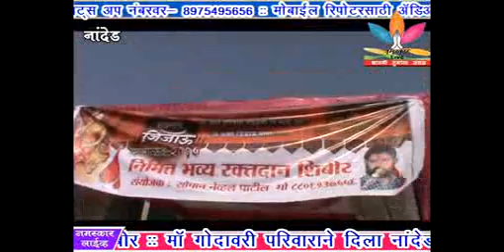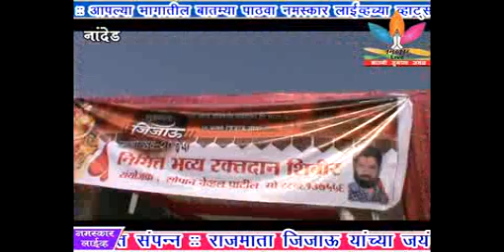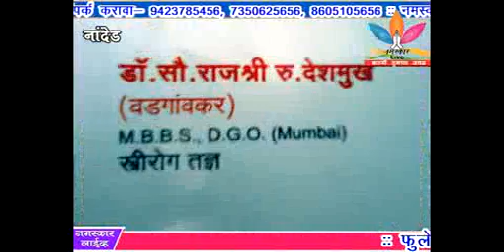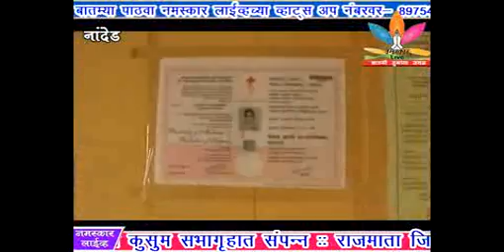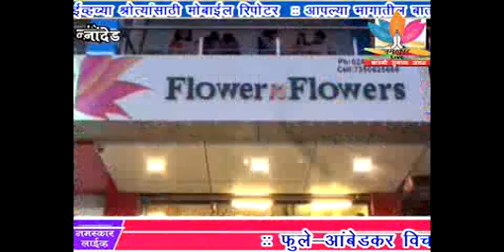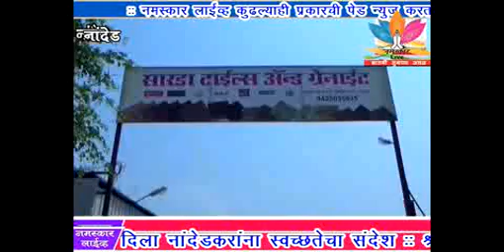Namaskar Live 25-01-2015 Video News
१- फुले-आंबेडकर विचारधारा साहित्य संमेलन आज कुसुम सभाग्रहात संपन्न
२- राजमाता जिजाऊ यांच्या जयंती निमित्त भव्य रक्तदान शिबीर
३- मा गोदावरी परिवाराने दिला नांदेडकरांना स्वच्छतेचा संदेश
४- श्रीराम फायनान्सच्या गाड्यांची तोडफोड, ४ ते ५ लाखाचे नुकसान